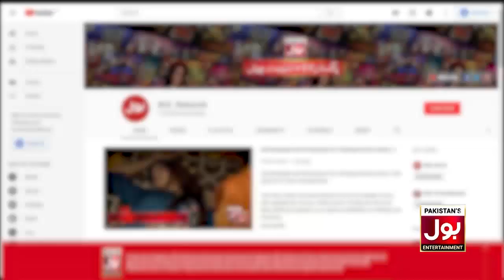Computer Mouse Kis Company Nay Launch Kia Tha? | Croron Mein Khel